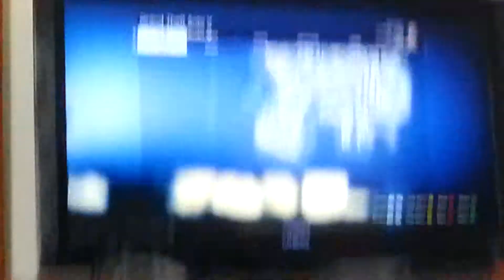Gta v episode 1 the plane crash